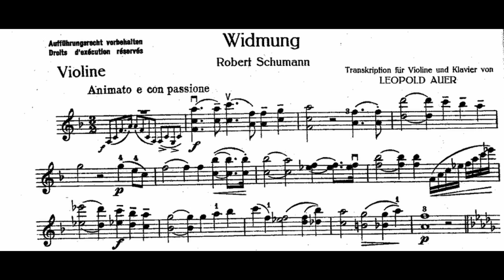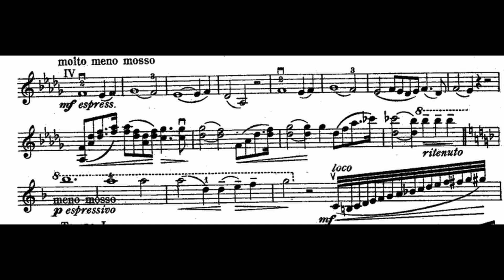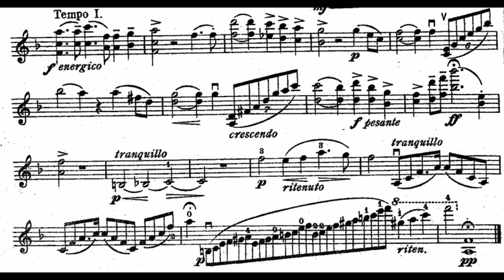Oistrakh plays Widmung by Schumann/Auer (score)